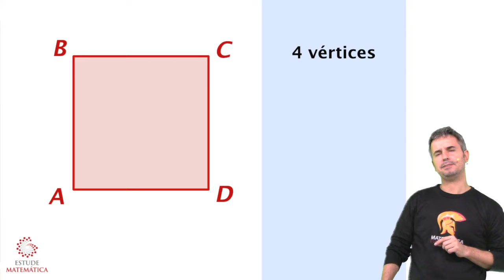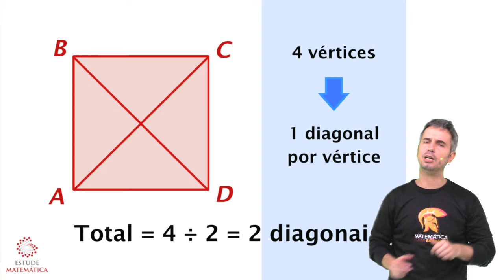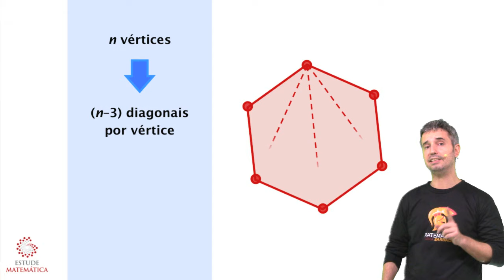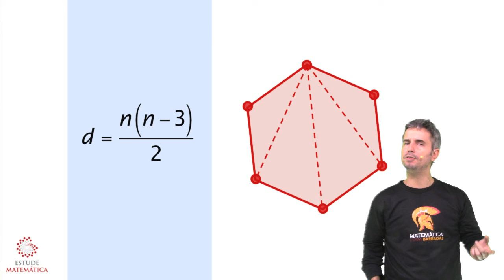Número de diagonais de um polígono regular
Em menos de 5 minutos, você vai entender o raciocínio por trás de uma das expressões mais importantes da Geometria Plana: a que determina o número de diagonais de um polígono regular!
Para aulas completas de Geometria Plana, assine o Estude Matemática!
Aqui, você encontra tudo bem explicadinho e com muitos exemplos! Para aprender ainda mais, visite e conheça nossos planos de assinatura!